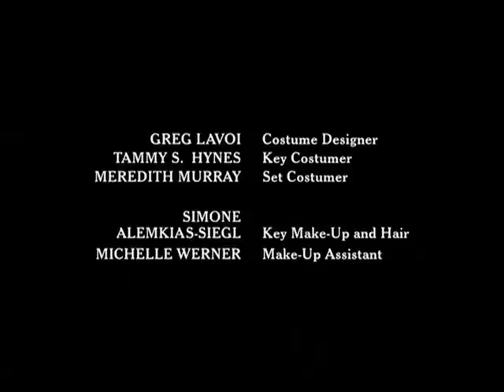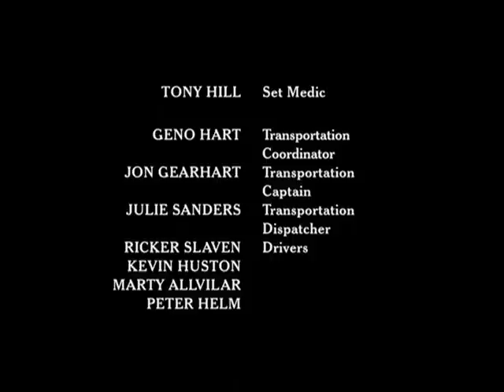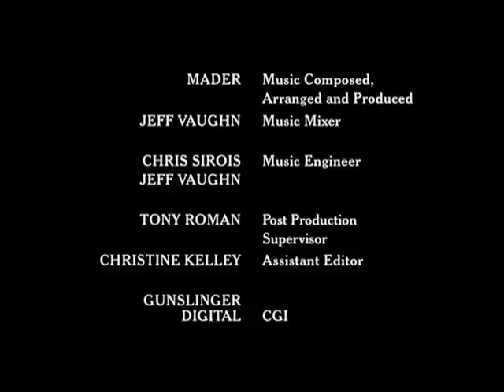King and Queen of Moonlight Bay Part 9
King and Queen of Moonlight Bay Part 9 (ending) starring Kristen Bell.